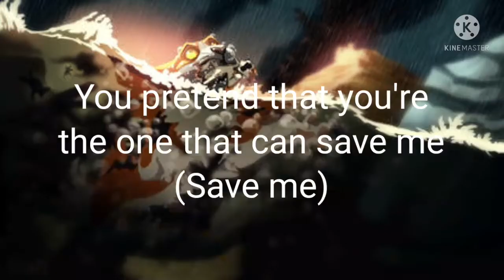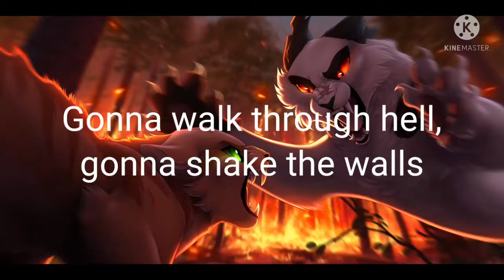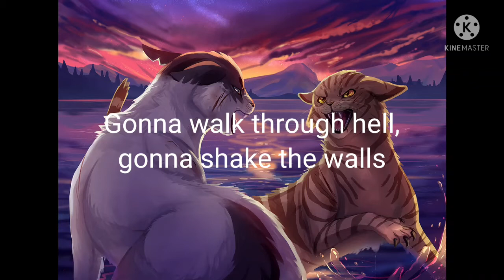Skillet - Surviving the game/Warrior Cat's Musikvideo